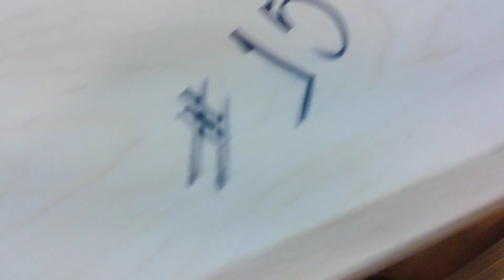Big Island , Isla muy grande (16 pies x 6 pies casi 5 metros x 1,80 cm, Así quedó , Suscríbete Y 👍